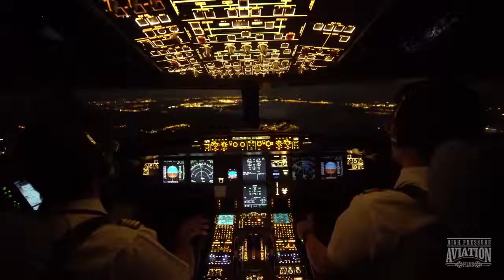4K Ultra HD Video Awesome Captain s View